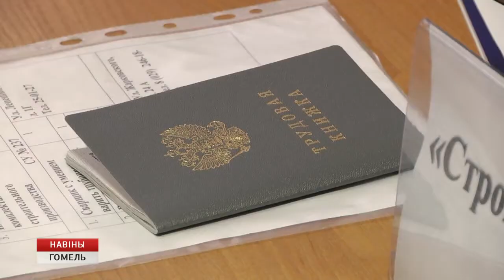Петр Шутько провел прием граждан